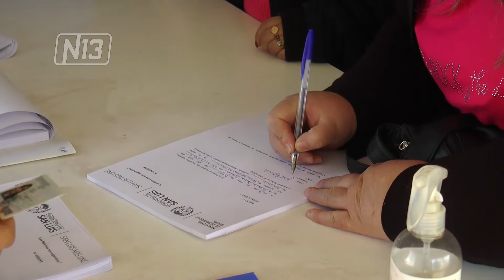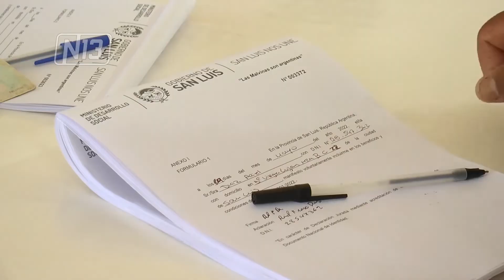PLAN DE INCLUSIÓN SOCIAL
Comenzó el reempadronamiento de beneficiarios, quienes a través de un formulario deberán optar por continuar o no con la nueva reglamentación. Con los nuevos criterios, deben cumplir entre 6 y 8 horas de trabajo, y notificar por mail o nota al Programa de Política Social y Derechos Humanos del Ministerio de Desarrollo Social, el lugar físico donde cumplen su labor, el horario y la función que desempeñan. Aquellos que opten por no adherirse, percibirán por tres meses el beneficio “Aporte No Remunerativo”.